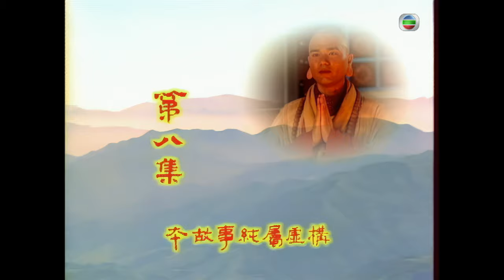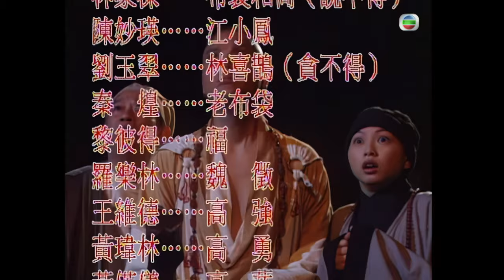TVB Drama 布袋和尚 4K 60fps 8/20 | 林家棟、陳妙瑛、劉玉翠、湯盈盈、張兆輝 | 國語中字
老夫人法網難逃